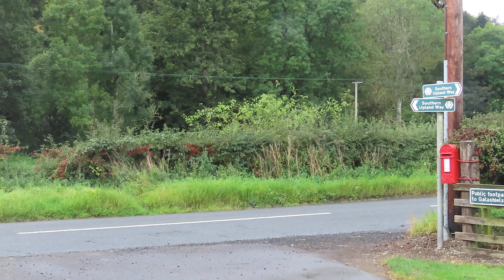Local Radio News Scotland 11-9-2023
Forced closure of Hawick swimming pool. Broken boiler. Live Borders, maintenance failures. 1400 BGH patients to be contacted. Sheep sales Kelso. Willie Sandilands, 84, rung bell. BBC Radio Scotland FM